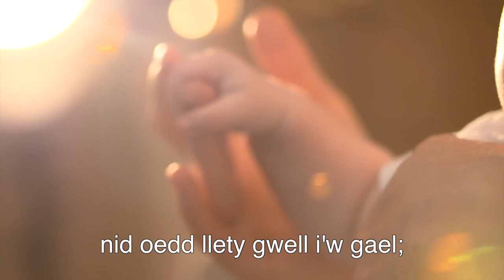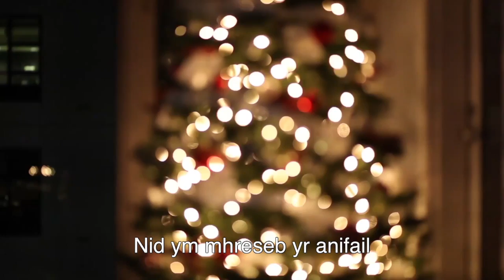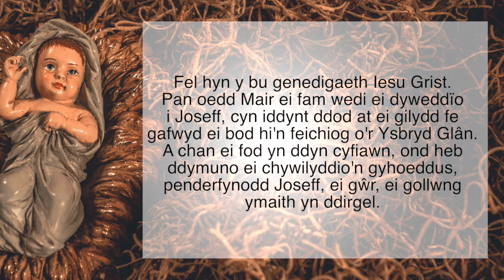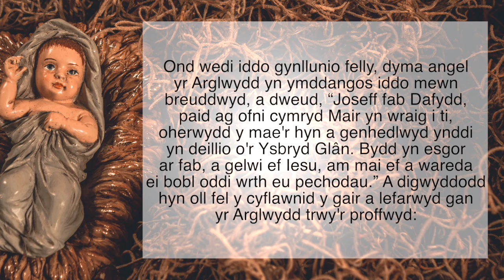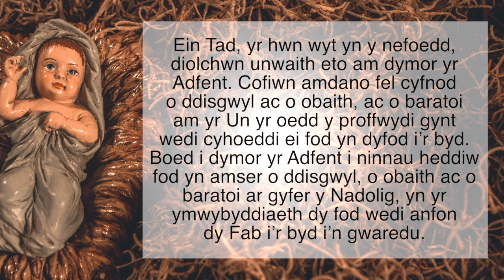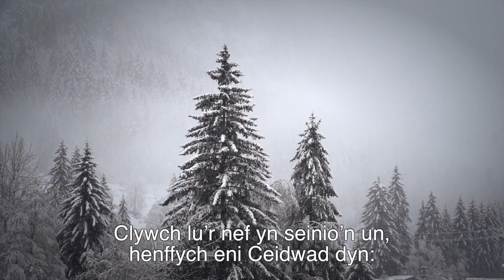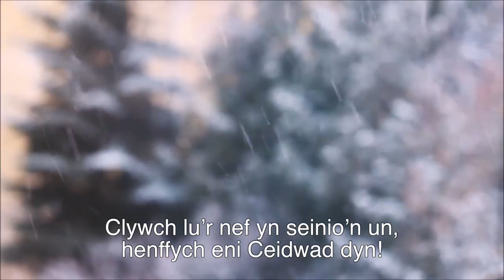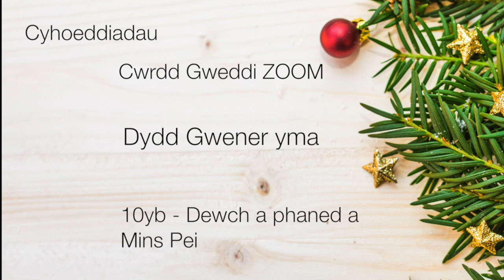Adfent Wythnos 2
Adfent 2, 2020